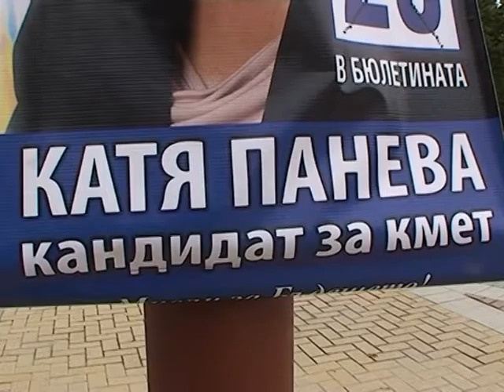Стефан Димитров и Катя Панева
Стефан Димитров: С Катя Панева ще продължим развитието на Димитровград.

Моята функция през следващите години като общински съветник е да продължа това което е направено.